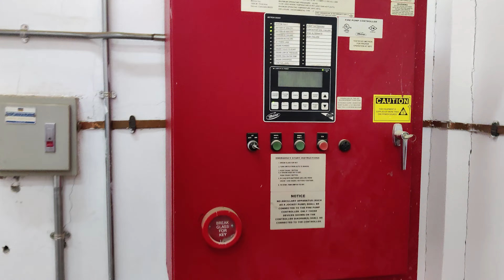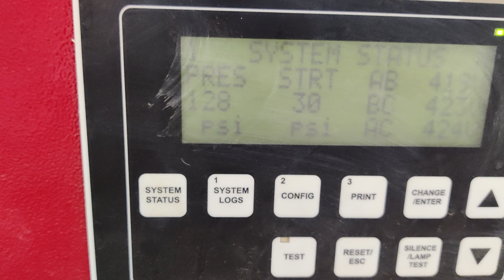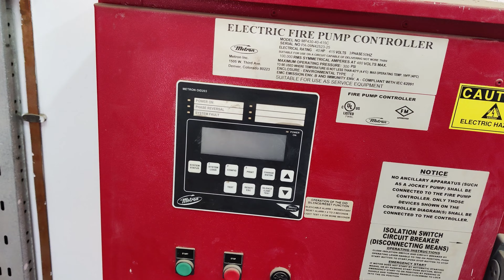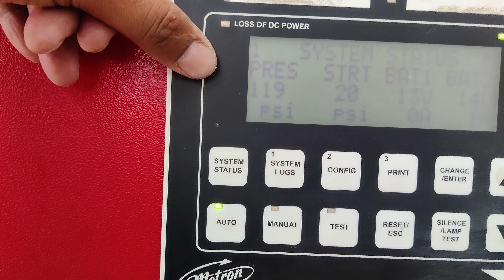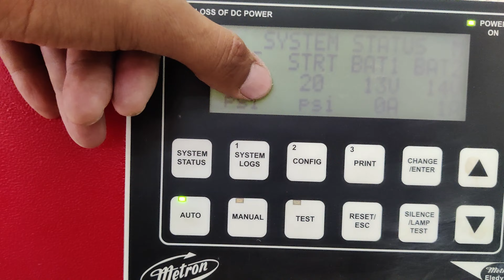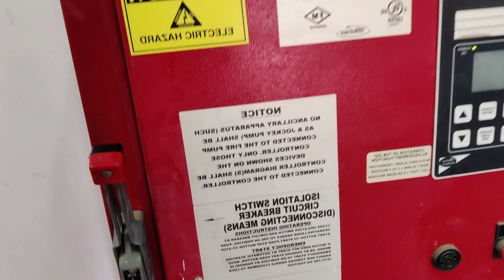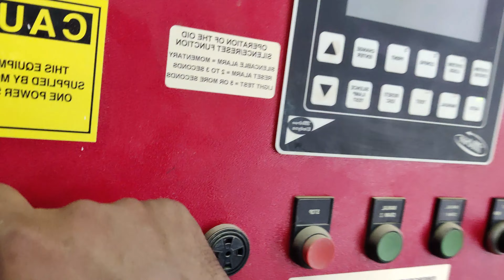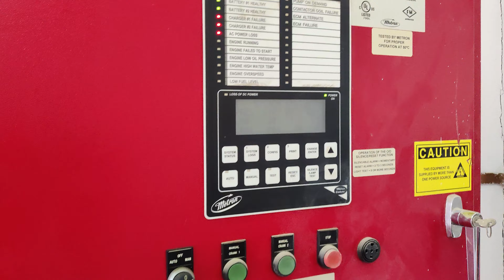شرح مكونات غرفة مضخات الحريق مع الاختبار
شرح تشغيل مضخات الحريق مع الكنترول
مضخات حريق - مضخة حريق - طلمبة - مضخة كهرباء - مضخة ديزيل - مضخة جوكي
طلمبة مياه - طلمبة كهرباء - طلمبة ديزل - طلمبة جوكي